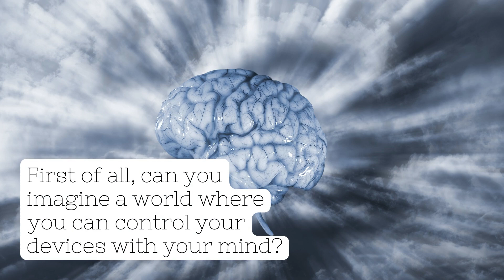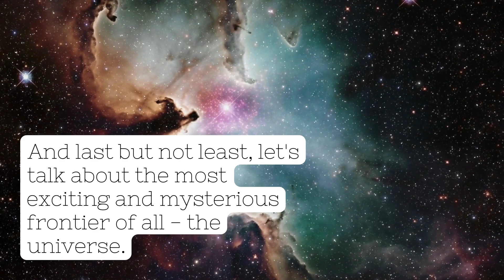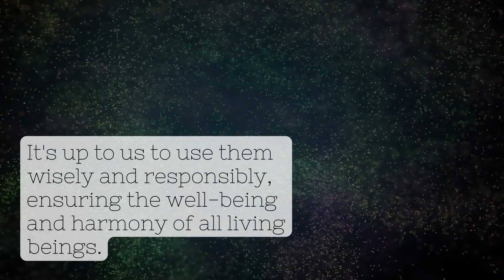Mind Blowing Predictions for 2024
In this video, I'm sharing mind blowing predictions for 2024. From artificial intelligence becoming a real life threat to a pandemic causing mass panic, these predictions will amaze you! Whether you're looking for entertainment or knowledge, this video is sure to keep you entertained and informed. From the future of technology to the future of the global economy, this is one video you don't want to miss! Become a Facebook page Fan
00:00 Introduction
00:20 Control Your Mind
00:30 Smart Homes
00:40 Transplant Organs
01:00 Climate Change